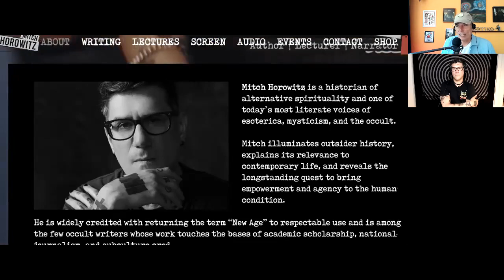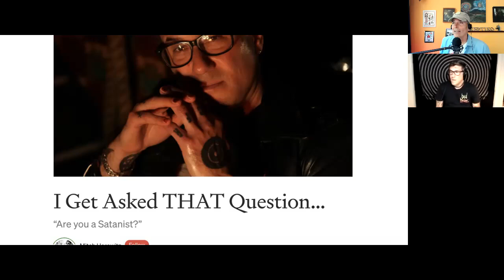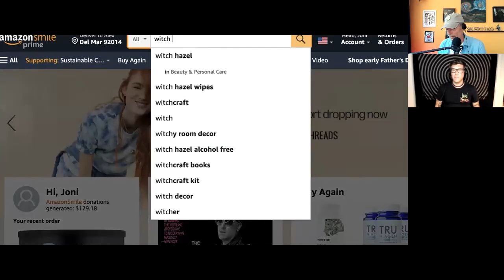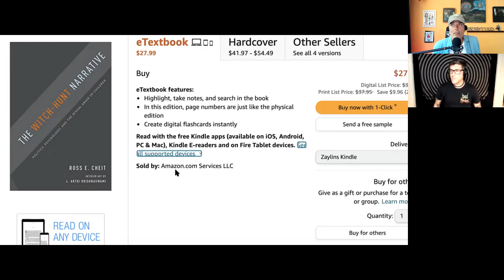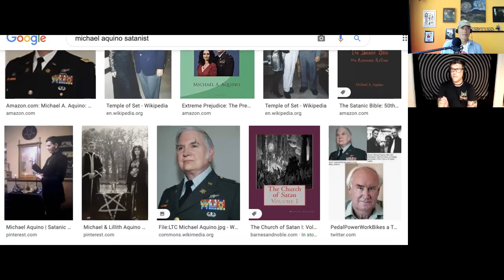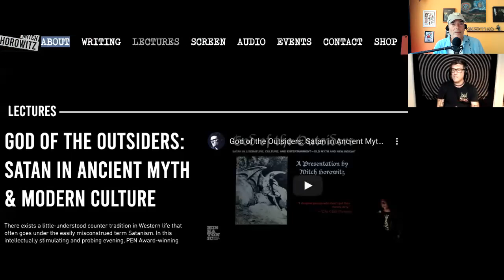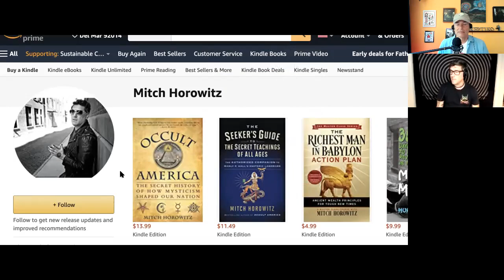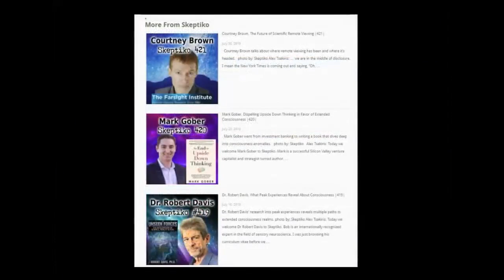Mitch Horowitz, Who Inspires You Satan or Jesus? |508